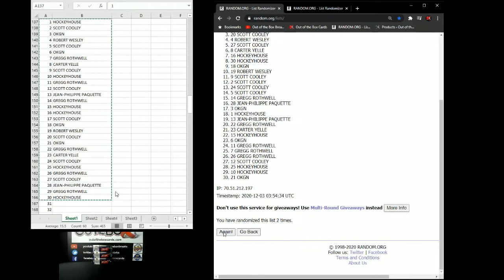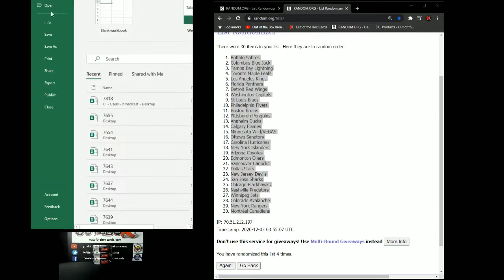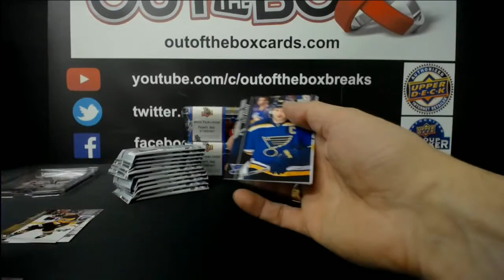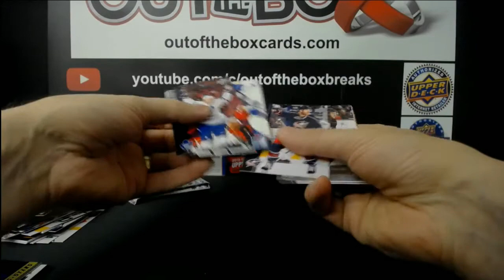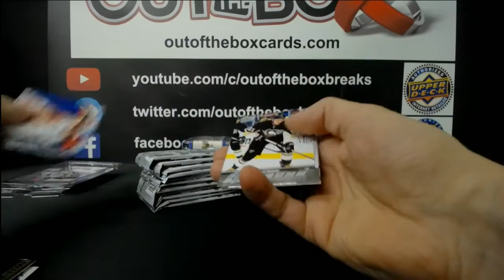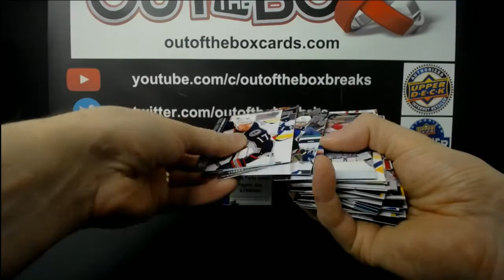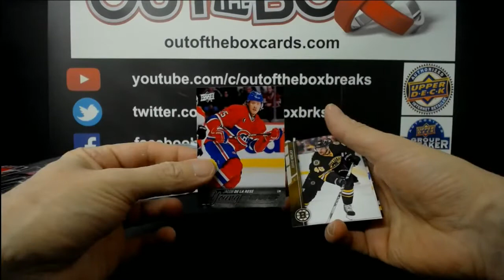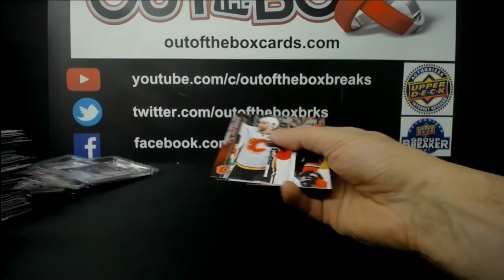Out Of The Box Group Break #7873 HUNT FOR MCDAVID DOUBLE UP